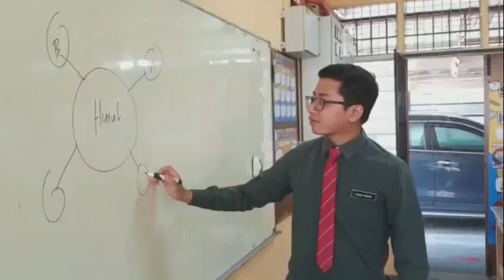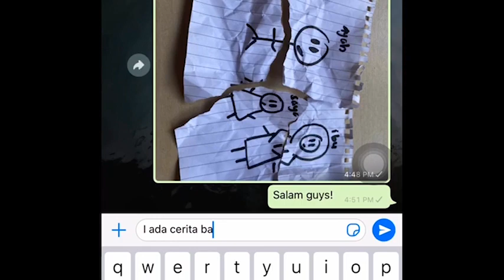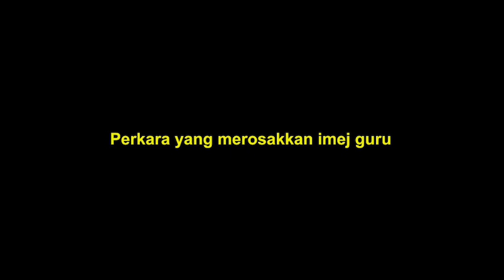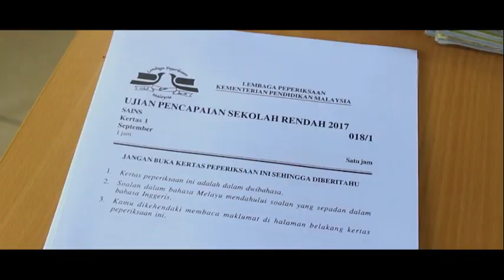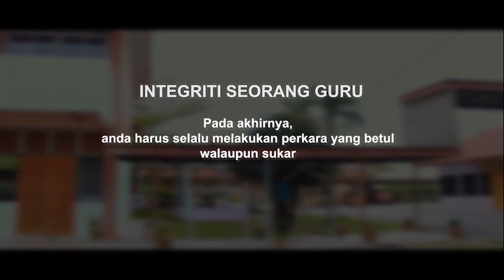PTM kumpulan 9